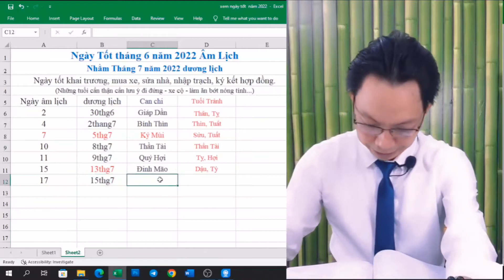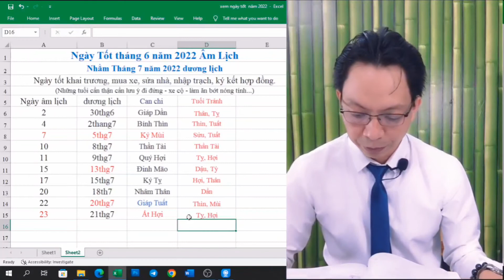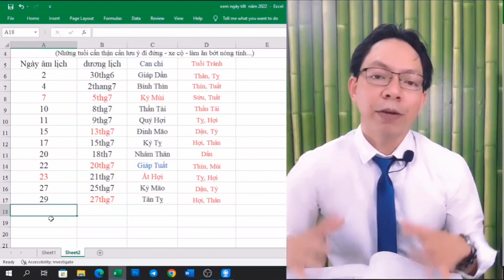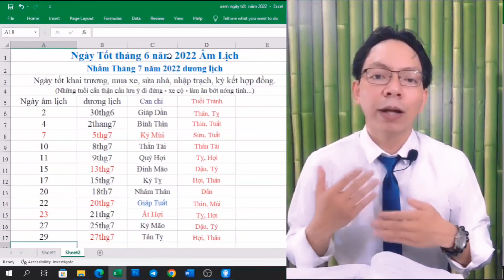Ngày tốt Khai Trương tháng 6 âm lịch, Ngày tốt Mua xe, Sửa nhà, Cắt tóc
Ngày tốt khai trương tháng 6 âm lịch, ngày tốt Mua xe, sửa nhà, cắt tóc, nhập trạch.Thầy Phong Thuỷ Quảng Tòng mời Quý anh chị có thắc mắc ngày tốt tháng 6 âm lịch Xin vui lòng coment, đăng ký.  Xem thêm : Ngày tốt tháng 7 âm lịch

- Nội dung : Tổng hợp Ngày Tốt tháng 6 năm 2022 âm lịch
                     Nhằm ngày tốt Tháng 7 năm 2022 dương lịch
Ngày tốt khai trương, mua xe, sửa nhà, nhập trạch, ký kết hợp đồng, cắt tóc, hớt tóc..
Ngày âm lịch  / Dương lịch  / Can chi  / Tuổi Tránh
2                         / 30thg6 / Giáp Dần        / Thân, Tỵ
4                         / 2thang7  / Bính Thìn / Thìn, Tuất
7                         / 5thg7          / Kỷ Mùi / Sửu, Tuất
10                       / 8thg7         / Thần Tài / Thần Tài
11                        / 9thg7          / Quý Hợi / Tỵ, Hợi
15                        / 13thg7          / Đinh Mão  / Dậu, Tý
17                        / 15thg7         / Kỷ Tỵ          / Hợi, Thân
20                        / 18th7         / Nhâm Thân / Dần
22                        / 20thg7         / Giáp Tuất  / Thìn, Mùi
23                        / 21thg7         / Ất Hợi            / Tỵ, Hợi
27                       / 25thg7         / Kỷ Mão    / Dậu, Tý
29                       / 27thg7         / Tân Tỵ           / Hợi, Thân

► Thầy phong thuỷ Quảng Tòng :
- Cư sĩ Tu tại gia Pháp môn : Thiền - Tịnh - Mật. Chia sẻ Kiến thức về Tu tại gia và Phong thủy.
- Tư vấn phong thủy nhà ở kinh doanh - Tư vấn chọn nhà để ở - chọn ngày đẹp - xem phong thủy.
- Thầy Phong thủy giúp khách hàng Xem phong thuỷ nhà ở mua được căn nhà ưng ý và đúng phong thủy.
- Xem ngày tốt xấu - xem ngày tốt hôm nay - xem sim phong thủy hợp mệnh - xem biển số xe phong thủy.
- Tử vi hàng ngày - Tử vi 12 con giáp - xem tử vi hôm nay
- .vv.

© Bản quyền thuộc về Thầy Phong Thủy Quảng Tòng
© Copyright by Thầy Phong Thủy Quảng Tòng Production ☞ Do not Reup
- Từ khoá tìm kiếm : ngày tốt tháng 6 âm lịch,
ngày tốt,ngày tốt xấu,ngày tốt cắt tóc,ngày tốt khai trương, khai trương hồng phát,